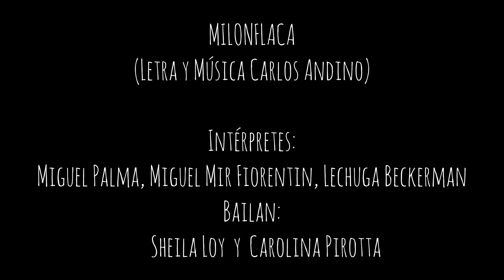Homenaje a Carlos Andino - Milonflaca - Bailan Sheila Loy y Caro Pirotta - Dic. 2023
Milonflaca (Letra y Música Carlos Andino)
Homenaje a Carlos Andino
"Que la tristeza te suelte"
Idea Original: Pata Corbani
Producción Gral: Paula Andino, Pata Corbani, Diego Robacio
Prod. Musical: Lechu Beckerman,  Mariano Ferreyra
Stage Manager:  Martín Beckerman
Intérpretes: Miguel Palma, Daniel Mir Fiorentin, Lechuga Beckerman
Bailan: Sheila Loy y Caro Pirotta
Espacio Cultural Julián Centeya Ciudad de Buenos Aires
1° de Diciembre 2023